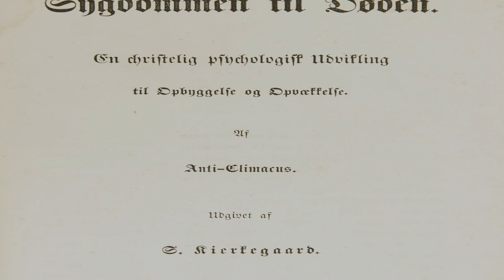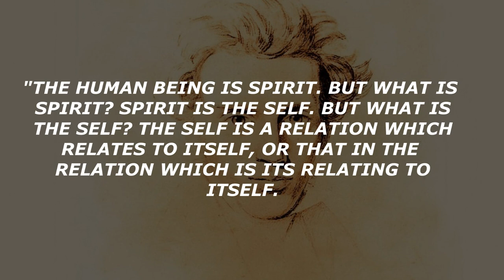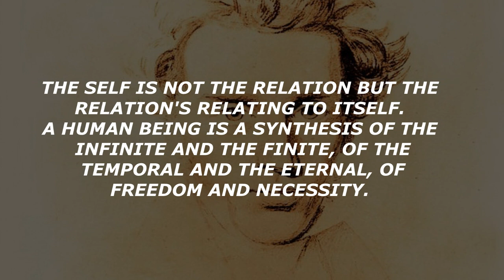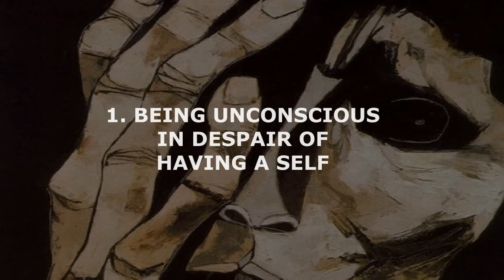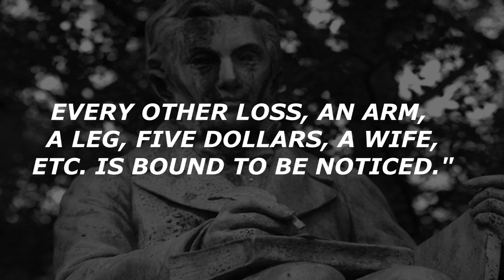The Sickness unto Death | Søren Kierkegaard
Søren Kierkegaard wrote one of the most remarkable theistic existentialist works of the 19th century, The Sickness unto Death is famed for the depth and acuity of its psychological insights.

Writing under the pseudonym Anti-Climacus, Kierkegaard explores the concept of ‘despair’. Despair is a deeper expression for anxiety which is a not-wanting-to-be-oneself. It is a "misrelation" that arises in the self when once cannot balance the eternal (God).

The book is centred in being oneself, an individual, one of many reasons he is considered as the father of existentialism. Kierkegaard wants us to be who we are.

📘 The Book

▶ The Sickness unto Death (1849)

📚 Other Recommended Reading (High Quality and Best Translations)

▶ Either/Or (1843)
▶ Fear and Trembling (1843)
▶ The Concept of Anxiety (1844)
▶ Stages on Life's Way (1845)
▶ The Present Age (1846)
▶  Works of Love (1847)
▶ The Lily of the Field and the Bird of the Air (1849)

⌛ Timestamps

0:00 Background
0:47 Preface
1:12 Introduction
2:46 Part I. The Sickness unto Death is Despair
8:34 Part II. Despair is Sin

📝 Sources

- The Sickness Unto Death: A Christian Psychological Exposition of Edification and Awakening by Anti-Climacus. Alastair Hannay (Translator)

🎶 Music used

1. They Got Away – CO.AG Music
4. Lightless Dawn – Kevin McLeod
5. Metamorphosis – Myuu